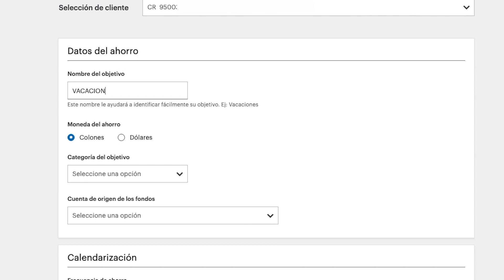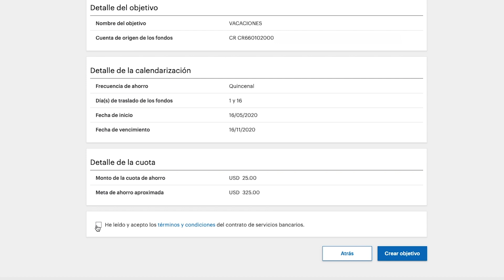Hacé ahorro con Cuenta Objetivos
Conocé cómo hacer fácilmente tu Cuenta Objetivos en Banca en Línea